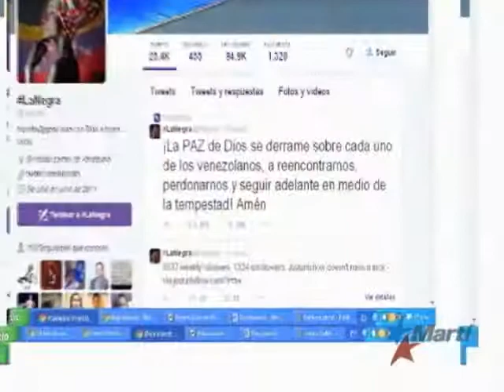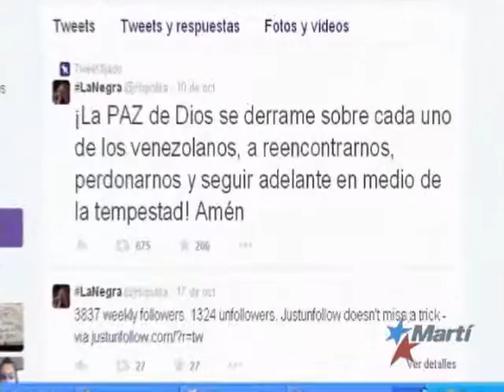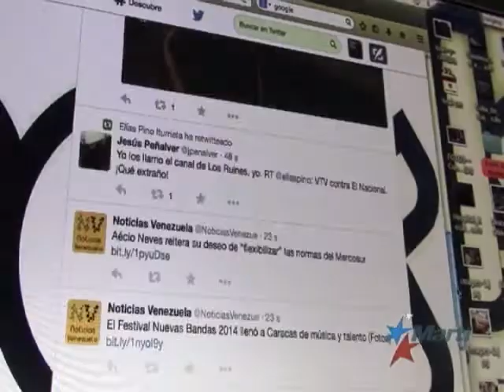Venezolanos emiten opiniones en Twitter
Surge un nuevo ejemplo de que la represión en Venezuela no apunta sólo contra los líderes opositores o sus simpatizantes. Entre sus blancos figuran también quienes emiten opiniones adversas al gobierno en la red social Twitter. Desde Caracas, David de Matteis informa.